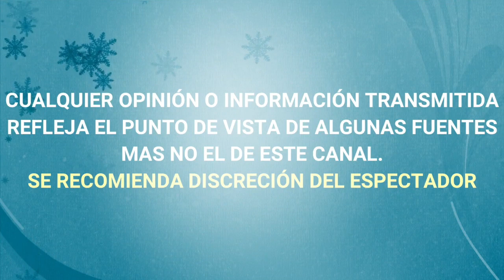FARINA CHAPARRO EX PAREJA DE JOSE MANUEL FIGUEROA D3M4NDA AL CANTANTE POR VI0L3NCI4 FISICA